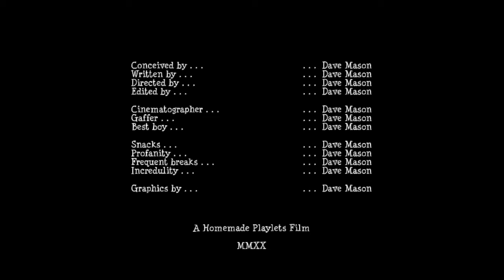The Dr. Flora Show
Dr. Flora takes a call from Oedipus.